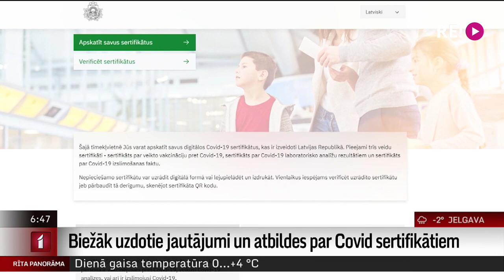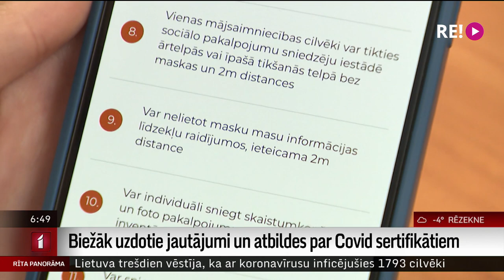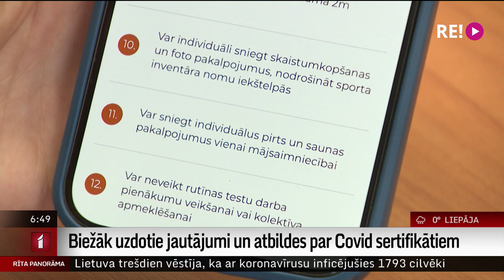Biežāk uzdotie jautājumi un atbildes par Covid sertifikātiem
Kā saņemt Covid-19 vakcinācijas sertifikātu, ja man nav internetbankas? Kā saņemt sertifikātu, ja esmu vakcinējies ārpus Latvijas. Ko iesākt ar sertifikātu, ja mainījies uzvārds? Šie un vēl citi jautājumi bieži  vien tiek uzdoti no sabiedrības puses. Biežāk uzdotos jautājumus par Covid-19 vakcinācijas sertifikātiem un atbildes uz tiem apkopoja Uldis Birziņš.